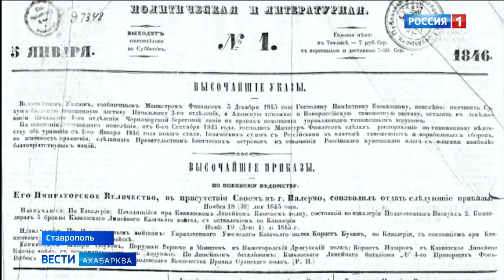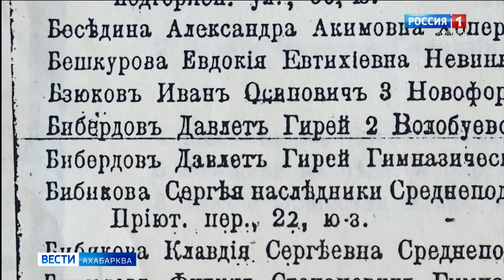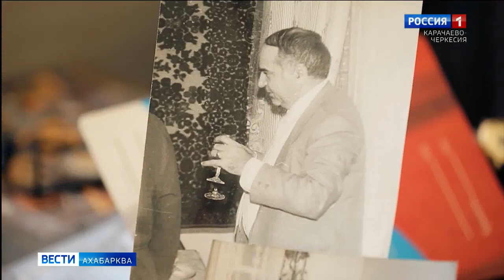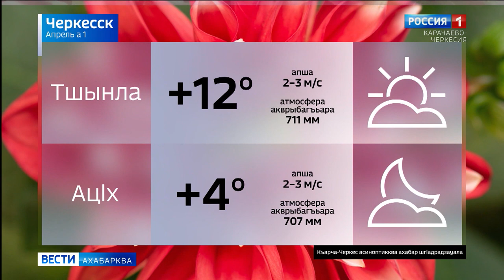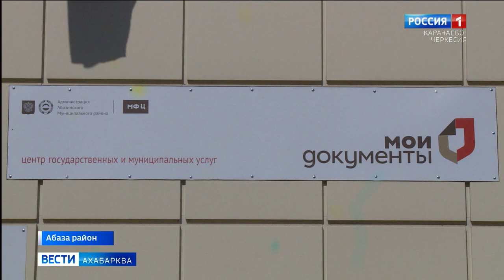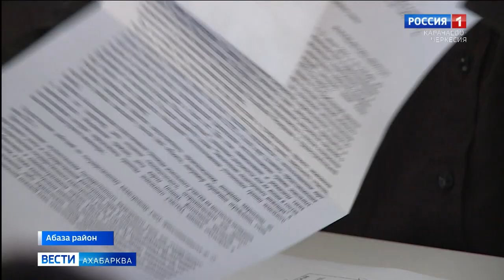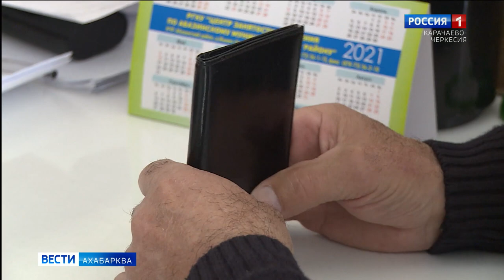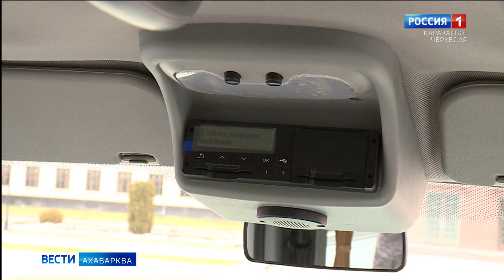Вести на абазинском языке 01.04.2021